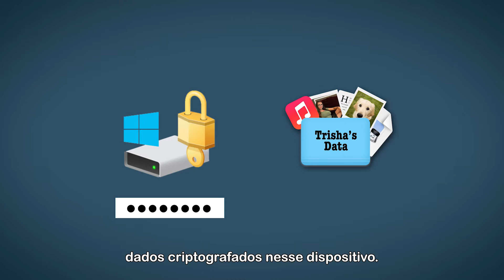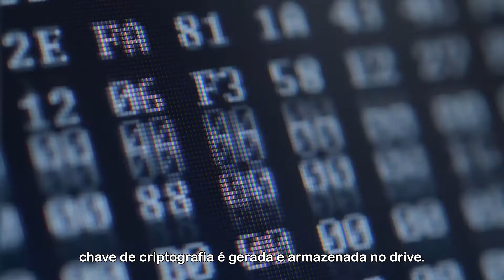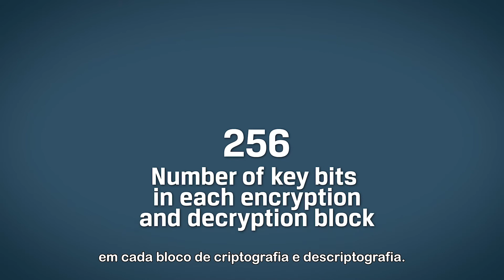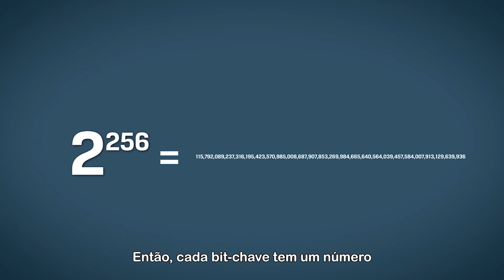Criptografia: Como Manter suas Informações Seguras e Confidenciais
Aprenda como manter suas informações seguras e confidenciais nesse novo episódio do DIY!

0:00 Intro
1:12 Software Criptografado
2:22 Hardware Criptografado
3:18 Criptografia avançada